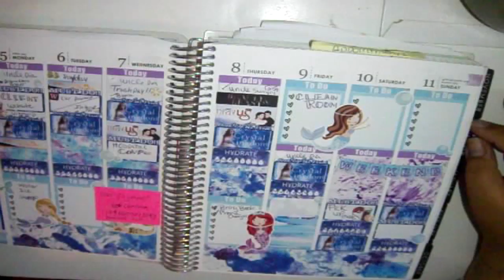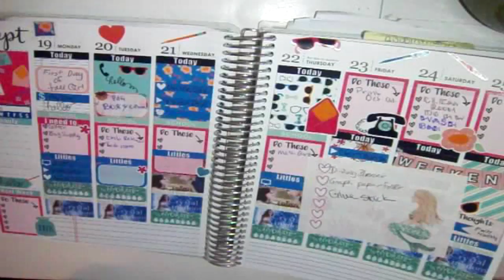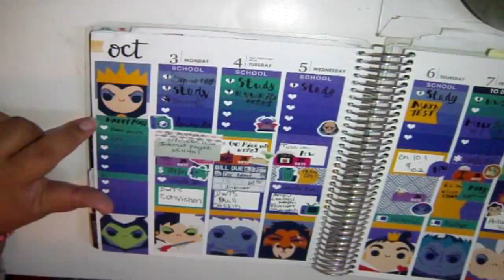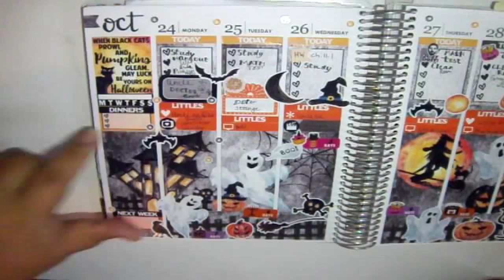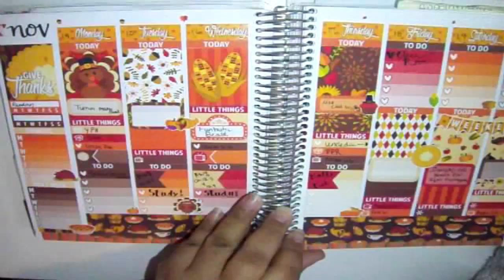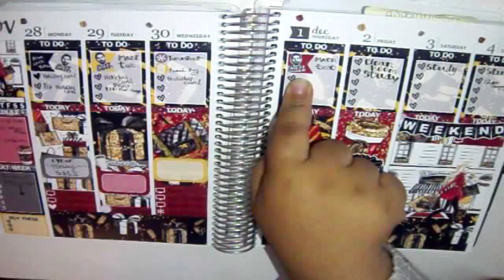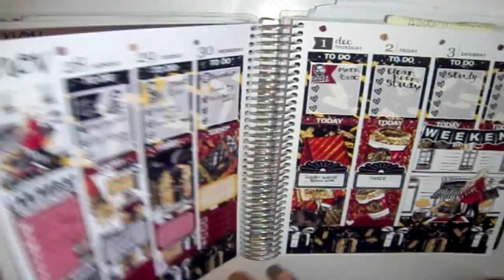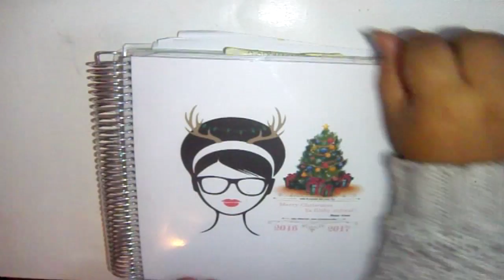Planner Flip through: September - December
This my Erin Condren neutral planner flip through
Here is the listed of feature shops:
Caress Press
Glam Planner
Scribble Print Co.